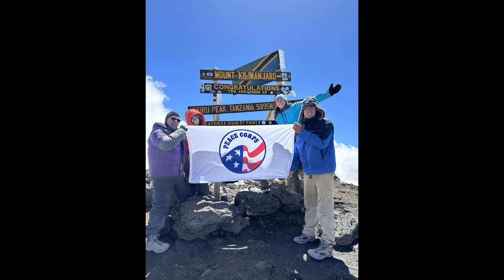Holiday Short Story 2023